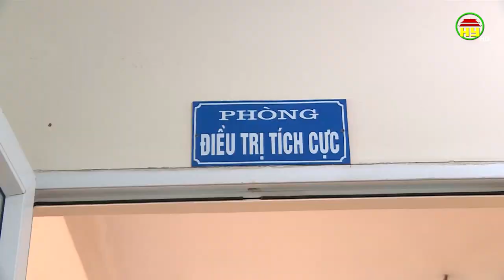Sự vất vả, hy sinh của những chiến sỹ áo trắng